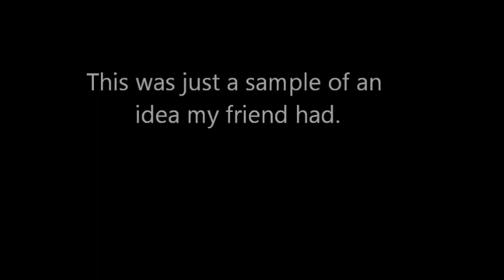(Losing my Religion) Losing My Steve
Simple editing.
The ones that cant be heard on YouTube are on my face book.